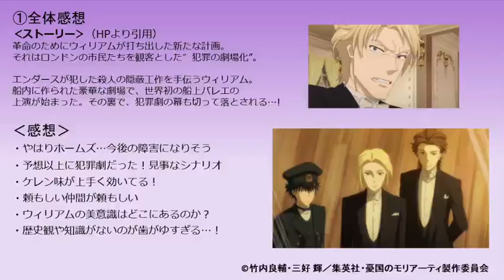【憂国のモリアーティ７話感想・考察】ウィリアムの美意識はどこにある？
【原作コミックス】

【欲しい物リスト】送って頂いた原作書籍はアニメに絡めて動画を出せたらと思っています。

【ネタバレ・原作補足に関するお願い】
原作未読の方の楽しみが減ってしまうようなネタバレコメントはご遠慮ください。
原作補足についても、今後のネタバレに繋がる可能性があります。

‹‹原作補足››＋改行

などと、見たくない人は避けられるように協力いただけると幸いです。